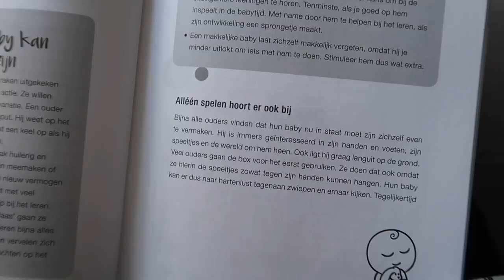Krampjes en naar het consultatiebureau | Vlog #309 | Diesna Loomans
Ik heb zo veel tips gehad tegen de krampjes, dus mede daarom kom ik even terug er op. Wat werkt voor hem? En wat zeggen ze bij het consultatie bureau? Beetje vreemd.. de ene arts zegt iets anders dan de andere.. Ik begin sowieso soms een beetje de draad kwijt te raken in alle ' goedbedoelde tips' Het ene kindje is de andere niet.. dus tja.. dit is onze manier (tot nu toe dan)

Moneymonk!: Een superhandig en makkelijk boekhoudprogramma.Via mijn persoonlijke link krijg je het eerste jaar maar liefst 25% korting!

POST:
Social1nfluencers
t.a.v. Diesna Loomans
Rietlandpark 333
1019 DW Amsterdam